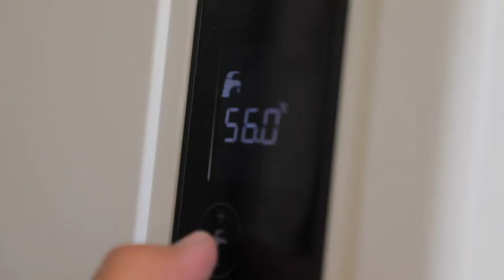Ҳурматли истеъмолчилар!"Ҳудудгазтаъминот" АЖ куз-қиш мавсуми арафасида кўп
уйлардаги газ жиҳозларига мажбурий техник ва технологик хизмат кўрсатишни эслатиб ўтади.  Уй ичи газ жиҳозлари текшируви – бу квартира ва ҳовли уйлардаги барча газ тармоқларини даврий текшириш, уларга техник хизмат кўрсатиш ва таъмирлаш ҳисобланади. Газ жиҳозлари назоратининг асосий вазифаси хонадондаги хавфсизликни таъминлаш, газ сизиб чиқиш ҳолатларини олдини олиш ва бартараф этиш, нотўғри ўрнатилган иситиш печлар ёки мўриконларни аниқлаш, уй эгаларига газ хўжалигидан фойдаланиш қоидаларини яна бир бор эслатиш, носоз ёки маънан эскирган газ жиҳозларини аниқлашдан иборатдир. Батафсил